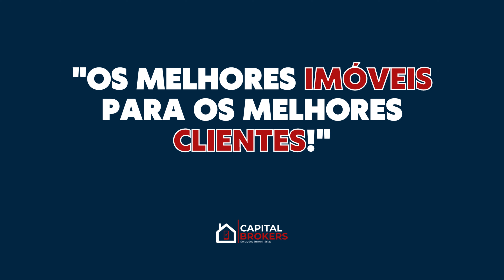Casa MOBILIADA no Terras alpha 1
- São 3 suítes;
- Sala com pé direito alto;
- Cozinha americana;
Piscina aquecida com Hidro;
Paisagismo;
Área permeável gramado;
Lavabo;

Terreno: 360m²
Construção: 180m²

Gostou do que viu ?
Visite-nos e Venha fechar sua moradia com a gente !

▶ Endereço: Av.Aroeira , Qd.5 Lt. 49 , Conjunto Sabiá - Senador Canedo - GO